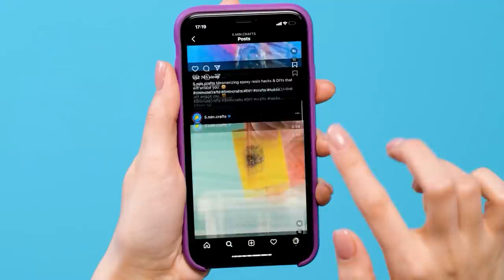SUPER LAZY LIFE HACKS || Cool Hacks To Make Your Life Easier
Valuable hacks that will save your day Hello, crafters! Today, we’re going to discover excellent hacks and crafts that you will love! These tricks will make your life easier and help you solve all your problems faster. If today is one of those days where you’re too lazy even to wake up, we will show you cool hacks to make everything simple for you ;) When you don’t want to wash dishes after cooking, all you need is a piece of foil. Put it right on your kitchen stove, and now you can easily cook eggs on it ;) If you ruined your t-shirts with soda or coffee stains, don’t worry! You can quickly hide these stains and turn them into a unique design, just draw some lines with markers ;) Keep watching to learn more effective organization tips, along with cleaning and cooking hacks. Save your time and make your life easier with 5-Minute Crafts! :) TIMESTAMPS:
00:44 — Lazy ice cream recipe
02:58 — Cute and simple dessert
03:27 — How to iron your clothes without an iron
06:34 — How to hide stains on clothes